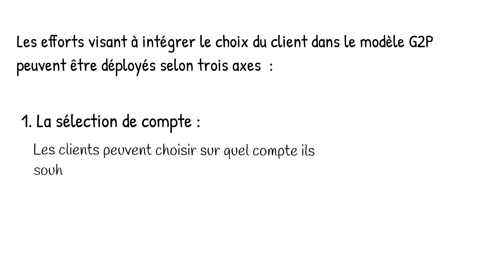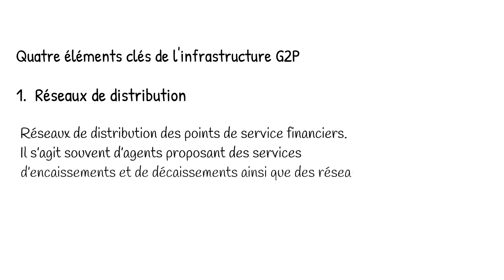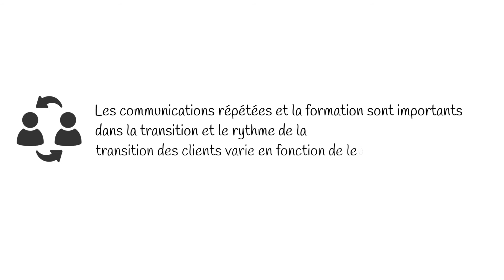Le dico de la finance digitale : P comme "paiements G2P"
Les paiements de gouvernements à personne, les paiements G2P, sont des transferts électroniques qui se font directement sur les comptes des  individus.

Selon la base de données Global Findex de la Banque mondiale, 39% des bénéficiaires du programmes G2P, dans les pays à faible revenu ont reçu des virements électroniques en 2017.